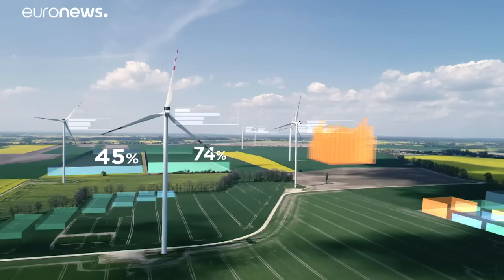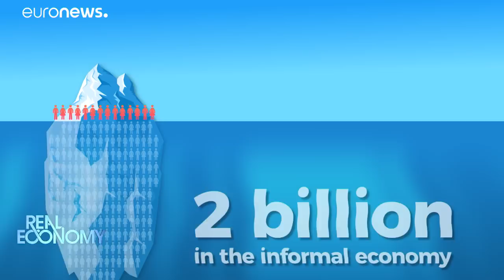Nuove competenze per un nuovo mercato del lavoro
Le competenze sono la moneta di scambio del ventunesimo secolo, e danno forma al futuro della società e dell'economia. Le vostre competenze sono al passo con i tempi?…